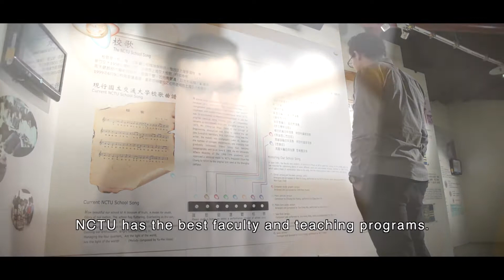Rony Sian (Guatemala) Studying at National Chiao Tung University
I am keen on completing my PhD at NCTU; I am working hard to fulfill the goals I have set to myself, I am not going to lie: it is very difficult, but not impossible, I know this by experience, since I already coursed my bachelors and did on year of masters in NCTU, and I know that it is all about being hardworking, thinking positive, and taking advantage of the opportunities that NCTU offers to its students.